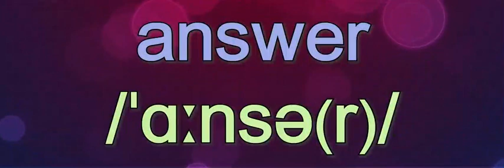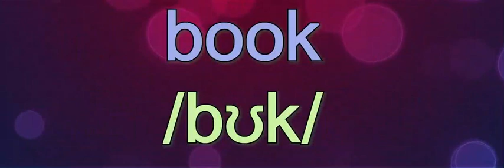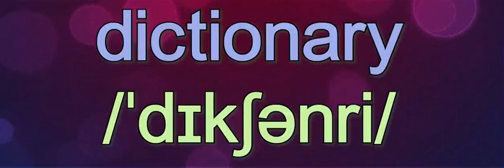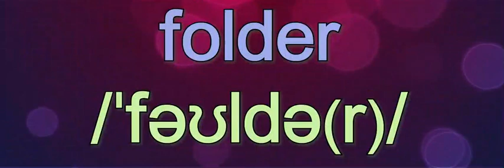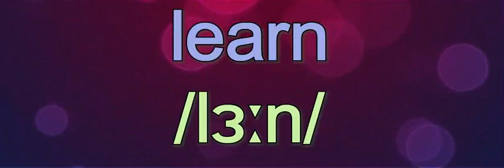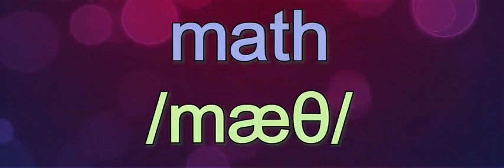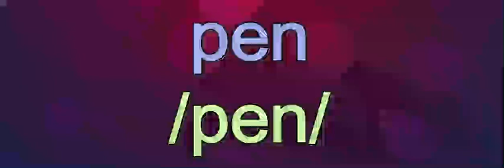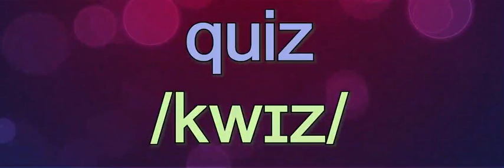Learn 500 Words in English with Pictures for English Reading(Advanced English Vocabulary & Grammar)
vocabulary english grammar
Grammar: Vocabulary  Expressions:  Phrasal Verbs: Idioms: Conversations:  English Writing: IELTS: TOEFL:  British vs. American English:
Какие нарушения вы обнаружили в подсказках?
Проявления нетерпимости и призывы к ней
Материалы сексуального характера
Призывы к насилию и проявлению жестокости
Призывы к совершению опасных действий и причинению вреда окружающим
Другое
nature sounds
nature 4k
nature x creation
nature limbo
nature music
nature videos
nature boy
nature girls
nature johnny boy
nature song
nature 8k
nature rica rica
nature relaxation
nature republic
vocabulary english grammar
Материалы сексуального характера
Другое
nature sounds
nature 4k
nature x creation
nature limbo
nature music
nature videos
nature boy
nature girls
nature johnny boy
nature song
nature 8k
nature rica rica
nature relaxation
nature republicnature sounds
nature 4k
nature x creation
nature limbo
nature music
nature videos
nature boy
nature girls
nature johnny boy
nature song
nature 8k
nature rica rica
nature relaxation
nature republic